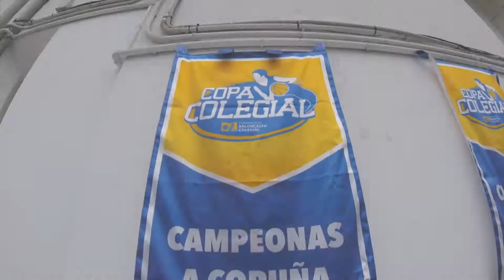FINAL FEMENINA COPA COLEGIAL 2018 | DOMINICOS vs SALVADOR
Mejores imágenes de la Final de la Copa Colegial 2018 en la Coruña.

El pasado miércoles se disputaba la gran final femenina de la Copa Colegial 2018 en la cancha de Santo Domingo, allí se daban cita las escuadras de Dominicos y Salvador de Madariaga ante un público entregado que no dejó de animar en un ambiente sano y puramente deportivo.

El duelo arrancaba pasadas las 20:00 horas, con Dominicos haciendo un parcial de 4-0 en los primeros minutos, pero poco a poco Salvador se metía en el partido hasta obtener un empate 6-6 a falta de 2 minutos para acabar el primer cuarto. Así, tras un intercambio de canastas Dominicos finalizaba el periodo con una ligera ventaja (10-7).

Con las dos escuadras muy metidas en el partido, el segundo cuarto empezaba siendo un calco del primero. Ambos conjuntos sumaban puntos en el marcador hasta que, hacia el final de este período, los locales sacaban su garra y aumentaban las distancias en el electrónico, gracias a un parcial de 5-0 que les hacía irse al descanso con cierta confianza (23-15).

Sin embargo, Salvador lejos de amilanarse saltaba a la cancha en el tercer período dispuesto a voltear el electrónico, realizando un buen cuarto que, si bien no fue suficiente para colocarse por delante en el marcador, les permitió seguir soñando con el trofeo (28-23).

En el último cuarto, Dominicos, que no estaba dispuesto a dejar escapar la victoria, sacó toda su artillería logrando que Salvador, pese a ejercer una buena defensa, no pudiera frenar sus repetidos asedios. Durante este período destacó el triple de la jugadora local Sofía Figueroa a falta de tres minutos para el final del duelo (39-30).

Sin duda, la final femenina se vivió con gran intensidad por parte del público colegial, que llenó el pabellón de Santo Domingo, y de ambos equipos, que dieron lo mejor de sí destacando el buen juego de Sofía Figueroa por Dominicos (9 puntos) y Adriana Vázquez por Salvador de Madariaga (6 puntos).

by IagoFreire